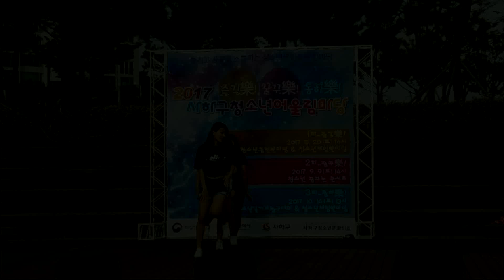[댄스동아리 블리스] 아이돌 댄스(Idol Dancing), 학창시절에 함께 추었던...